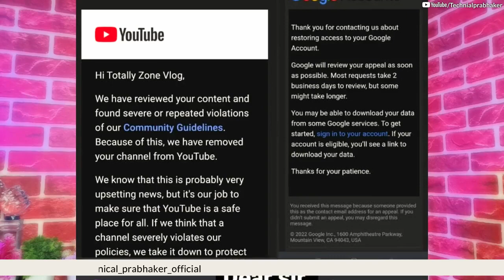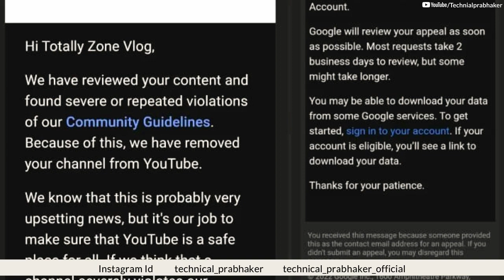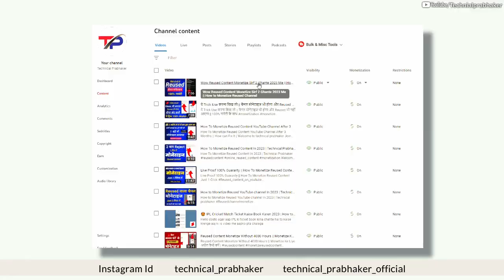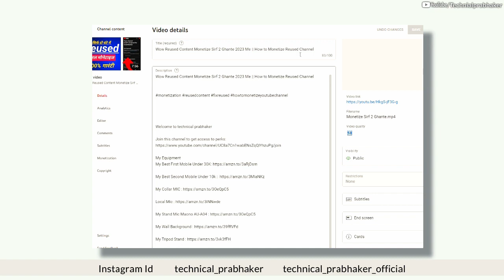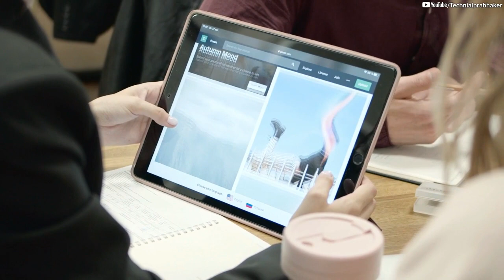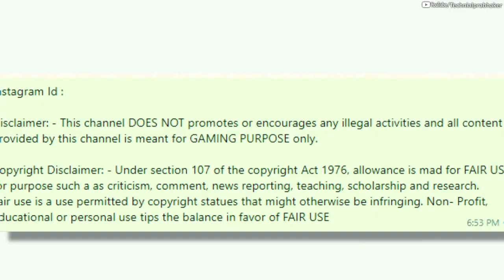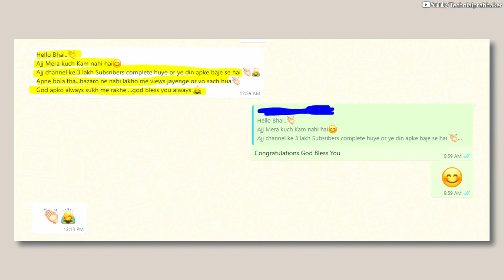😱 O My God अपील करते ही चैनल MONETIZE! How to Make Apeal For Monetization || Reused Fix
O My God Apeal Karne ke bad Channel Deleted? How to Make Apeal For Monetization || Reused Fix ||

Topics Cover  :-
reused content
youtube reused content
appeal video kaise banaen
appeal video kaise banaye demo
appeal video kaise upload kare
appeal by sending a video kaise banaye